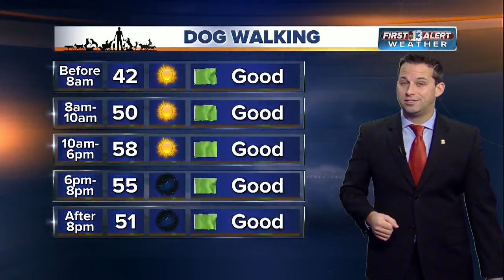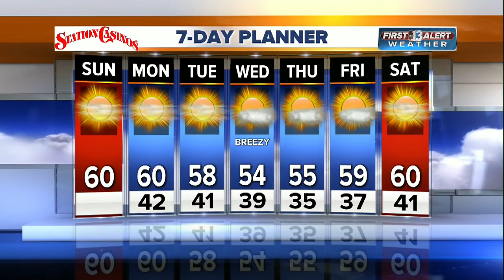13 First Alert Weather for Sunday morning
Morning weather forecast for Dec. 4.